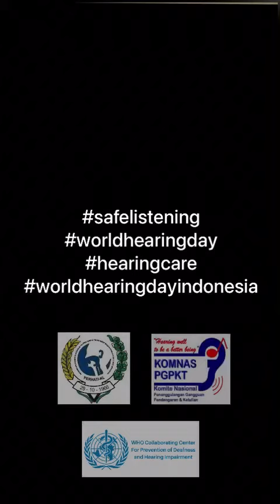TIKTOK PERHATIKL KOMDA PGPKT SULUT